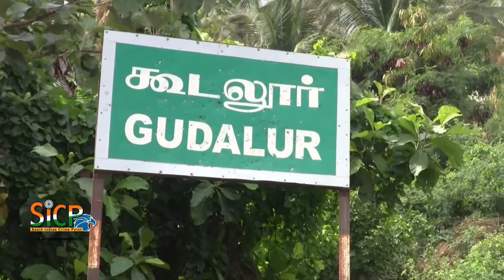Youth arrested with 10.5 kg of cannabis | Theni | sicp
தேனி மாவட்டம் கம்பம் - கூடலூர் தேசிய நெடுஞ்சாலையில் 10.5 கிலோ கஞ்சாவுடன் வாலிபரை கூடலூர் போலீசார் கைது செய்தனர்.

கேரளாவில் கஞ்சா அதிக விலைக்கு விற்கப்படுவதால், தமிழகத்திலிருந்து கேரளாவுக்கு கஞ்சா கடத்துவது, தொடர்ந்து நடைபெற்று வருகிறது. தேனி மாவட்டத்தில் கஞ்சா கடத்தலை தடுக்கும் பொருட்டு கஞ்சா விற்பனை செய்பவர்கள் மற்றும் கடத்துபவர்கள் மீது கடுமையான நடவடிக்கை எடுக்குமாறு தேனி எஸ்பி சாய்சரண் தேஜஸ்வி உத்தரவிட்டுள்ளார். இதையடுத்து உத்தமபாளையம் டிஎஸ்பி சின்னக்கண்ணு உத்தரவில் கம்பம், கூடலூர் பகுதியில் போலீசார்கள் சோதனை நடத்தி வருகின்றனர்.

இந்நிலையில் இன்று கூடலூர் இன்ஸ்பெக்டர் சுரேஷ்குமார் தலைமையில் எஸ்ஐ திவான் மைதீன், தனிப்பரிவு போலீசார்கள் கம்பம் கூடலூர் தேசிய நெடுஞ்சாலையில் ரோந்து சென்றனர். அப்போது செல்வபுரம்  விலக்கு அருகே சந்தேகப்படும்படியாக நின்றிருந்த வாலிபரை பிடித்து விசாரணை செய்தனர். அந்த வாலிபர் முன்னுக்கு பின் முரணாக பேசியதால், சந்தேகமடைந்த போலீசார்கள் வாலிபர் வைத்திருந்த பையை சோதனையிட்டபோது பத்தரை கிலோ கஞ்சா இருப்பது தெரிய வந்தது. போலீசார் வாலிபரிடம் நடத்தி விசாரணையில், கம்பம் உலகத்தேவர் தெருவைச்சேர்ந்த ஒச்சு மகன் வைரமுத்து(29) என்பது தெரிய வந்தது. கஞ்சாவை பறிமுதல் செய்த போலீசார், வாலிபரை கைது செய்து, அவருடன் வந்தவர்கள் யார் என்பது குறித்தும் விசாரணை நடத்தி வருகின்றனர்.